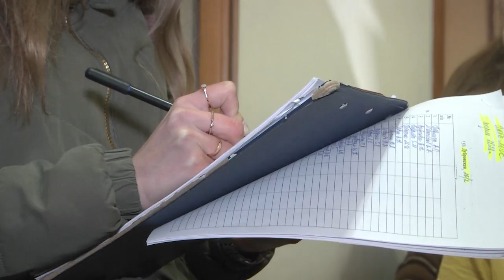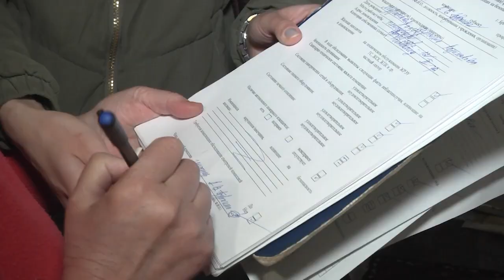2022-04-21 г. Брест. Акция «Безопасность в каждый дом» Новости на Буг-ТВ.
Привлечь внимание к «опасной» теме и избежать гибели людей в огне.В Беларуси прошла акция «Безопасность — в каждый дом!», целью которой является предупреждение пожаров в жилом секторе. В дома одиноко проживающих пенсионеров и многодетные семьи визиты осуществляются регулярно, и это — эффективный способ предупредить беду. Очередной рейд доказал: пенсионеры в большинстве случаев ответственны в вопросах безопасности, а людей в погонах узнают и радушно принимают в гости.